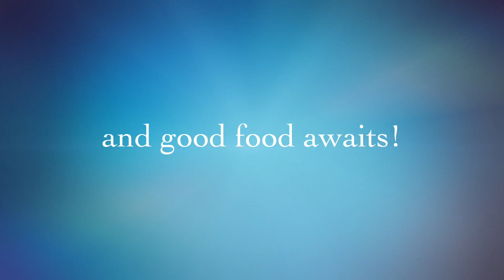100 days and counting!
100 days and counting!  Need we say more.  We can't wait to meet you all in paradise and start this next chapter and journey of love with us.  We hope you are as excited as we are!  See you paradise...real soon!